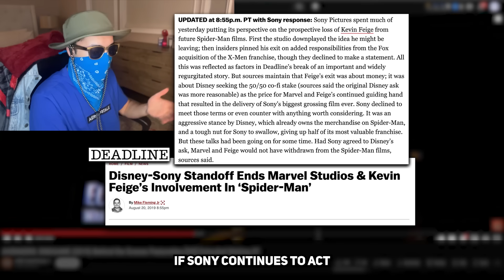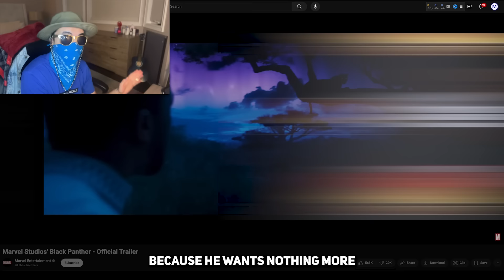This is depressing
I Do Know Nothing Reacts To: I used to look at this image with so much hope and hype for the future, now it makes me feel depressed

The fact they were even talking about the prospect of becoming the successors to the original Big three (Iron Man, Cap and Thor) in this moment only makes it more sad. So much has happened and changed in these past few years, it’s unreal. With Boseman’s death, COVID-19, the underperformance of The Marvels potentially affecting Larson’s future with the MCU, etc.